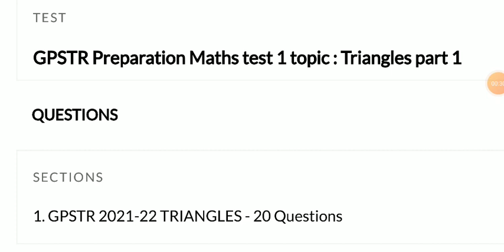6-8 CET | GPSTR Preparation Maths Test series | How to attend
ಈ ವೀಡಿಯೋ ದಲ್ಲಿ ಮಾದರಿ ಪರೀಕ್ಷೆ ಹೇಗೆ ಅಭ್ಯಾಸ ಮಾಡಬೇಕು ಎಂದು ತಿಳಿಸಲಾಗಿದೆ.

GPSTR preparation

how to purchase our app...

duration of the course
6months / up to GPSTR / TET Exam

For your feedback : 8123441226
(what's up)